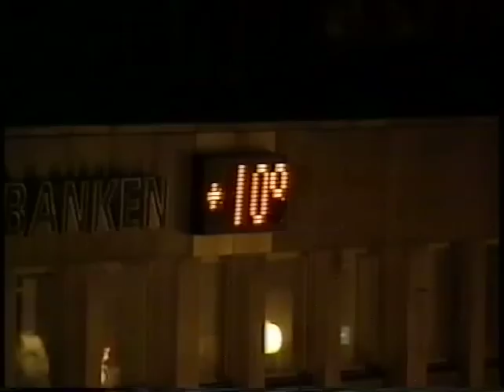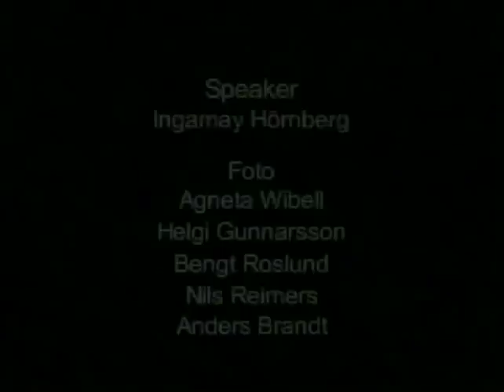Gustav Adolfs torg Malmö 1999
Sivert Lindbloms 5 fontäner på Gustav Adolfs torg, Malmö blev den sista fasen av den nya utformningen av det förnyade torget.
Malmö Stads Gatukontor har tillsammans med Vision Recording TV AB producerat en kortfilm över torgets historia och förnyelse med titeln: Torg i tiden  (filmen är 23:00 min).
Den första fasen invigs den 16 maj 1997 och visar Inledningsvis att Hans Majestät Kung Carl XVI Gustav planterar ett av sju lönnträd till en kungalund på torget som en 50-års födelsedagsgåva till konungen.
Den senare delen av presentationsvideon, efter ca. 13:30 min beskriver tillkomsten av Sivert Lindbloms fem bronsfontäner med rinnande vatten och eldflammor i toppen den 12 juni 1999 i närvaro av Malmö Förskönings- & Planteringsförenings ordförande Jörgen Faxe och kommunstyrelsens ordförande i Malmö – Ilmar Reepalu.
Malmö Förskönings- och Planteringsförening har verkat efter i mer än 125 år och har hela tiden haft tre honnörsord: "Försköna, vårda och bevara."
Föreningens ändamål är vidareutveckla kulturarvet i Malmö samt att verka för försköningar såsom planteringar och konstnärlig utsmyckning, för att göra den växande industristaden grönare, vackrare och hälsosammare.

Byggherre: Malmö kommun och Malmö Stads Gatukontor
Arkitekt och konstnärlige rådgivare: arkitekt Sven-Ingvar Andersson, Stadsträdgårdsmästare Gunnar Ericson och Jörgen Faxe ordförande i Malmö Förskönings- och Planteringsförening